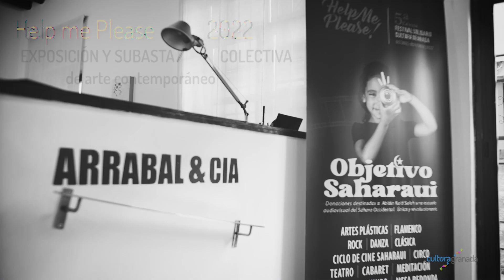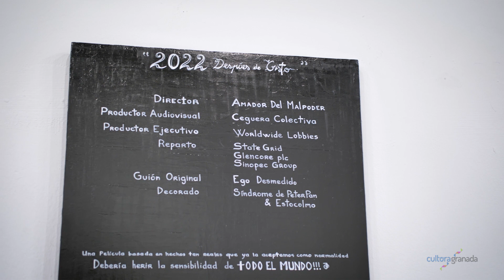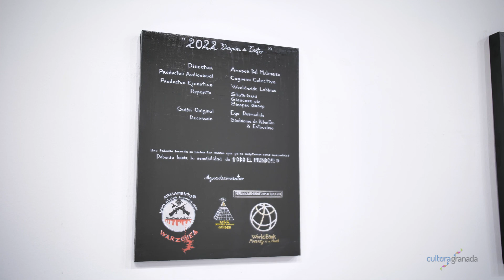HELP ME PLEASES Exposicion colectiva y subasta ARTE CONTEMPORANEO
5ª edición de HELPMEPLEASE!!
EXPOSICIÓN Y SUBASTA COLECTIVA de arte contemporáneo.

Más de 30 artistas ponen a disposición del Festival sus obras de arte para exponerlas y posteriormente venderlas en subasta.

Del 7 de octubre al 4 de noviembre
De martes a viernes de 18 a 21h.

En la Galería de Arte Arrabal & Cía (en Callejón del señor 12, Realejo)

INAUGURACIÓN: viernes 7 de octubre a las 20h.

SUBASTA: sábado 5 de noviembre vía WhatsApp (se organizarán grupos con el artista y las personas interesadas en su obra, que previamente dejarán una señal y sus datos de contacto).

Como siempre, todos los beneficios recaudados irán destinados a la Escuela de cine Abidin Kaid Saleh del Sáhara. EFA Cine Saharaui

¡DISFRUTA, PARTICIPA Y COLABORA!

ARTISTAS QUE PARTICIPAN:

ALEJANDRO GORAFE
Después del siroco

CARMEN SICRE (composición)

MERCEDES CASTRO (fotografía)
De Fronteras y de Almas

MERCEDES CASTRO
Fotografía digital

MIKA MURAKAMI
Reminiscencia
Grabado calcografía.

CARMEN GUARDIA
Manos a la Obra
Óleo sobre lienzo.

MARÍA ROSA DELGADO CASTRO
Mujer saharaui
Óleo sobre tabla.

MERCEDES LIROLA
Oro-génesis
Barro refractario de alta temperatura y porcelana.

SARA G. MENDOZA
Nómadas
Polícroma húmeda con pluma de fieltro sobre papel. Enmarcado en metal y cristal.

JAVIER SECO

Esto también es África

ALFONSO SALAZAR
España y Sahara, un carrete velado

LOLA MORAL RUZ
Lirio del desierto del Sahara
Porcelana.

PURIFICACION VILLAFRANCA
Donde hay vida….
Mixta sobre tabla (arena y collage)

MIGUEL BERBEL
Lágrima de arena
Calabazas ensambladas, fuego, aceite y pigmentos naturales.

YOLANDA AGUADO MATEOS
Tormenta del desierto
Acrílico sobre lienzo.
MARÍA MARSILLO
Desaparecer
Óleo sobre lino.

MIGUEL ANGEL LACAL
El Chaval del Agua
Acuarela sobre papel.

EL NIñO DE LAS PINTURAS
Azul
Mixta sobre tela de lienzo

ROBERTO RIVAS
Gacelas
Técnica mixta.

ESPERANZA ROMERO
Éxodo
Técnica mixta.

LAURA FERNANDEZ
Cinéma Liberté
Tapiz de alto lizo con Cinta de VHS, cámara de bicicleta, algodón y yute.

ANNABELLA
Créditos, extractos de la película “2022 después de Cristo”
Acrílica sobre lienzo.

NATALIA TAMAYO
 Siembra
Monotipo

JOSÉ CÁCERES
Vacío 6
Óleo sobre papel.

VON
Yihad garden
Acrílicos, bolígrafo blanco y Sangre sobre cartón pluma.

MANUEL VACA
Los niños de la arena
Acuarela, acrílico y lápiz sobre madera.

AGUSTIN RUIZ DE ALMODÓVAR
Ventana
Refractario.

SANDRA LOPEZ
Objetivo Saharaui.
Mixta.

MARÍA ANGUSTIAS MELLADO
Caminando hacia el futuro
Monotipo.

TOMAS BUSSE
Bandera con portadores del cadáver
Fotografía y dibujo sobre papel Hahnenmüle

BALDO SANCAL
5 cm cuadrados de desierto
Fotomontaje digital.

LAURA SEGURA GÓMEZ
Pasta refractaria y vidrio.

CARMEN OCAÑA
Jaima que se funde en arena y aire
Técnica Mixta.